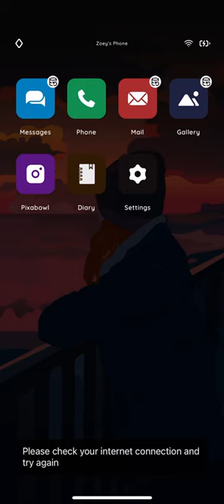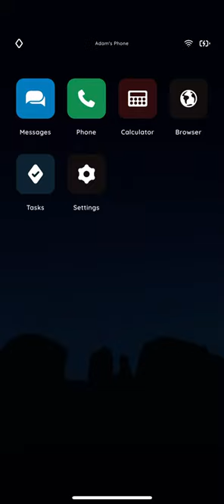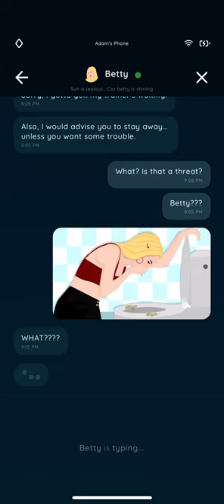UNLOCK HIDDEN IMAGE in An Elmwood Trail